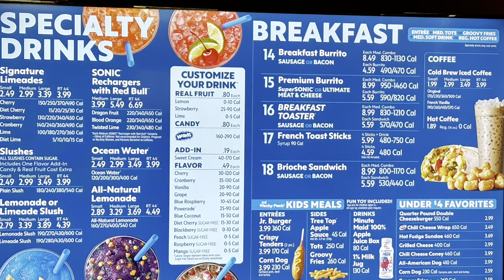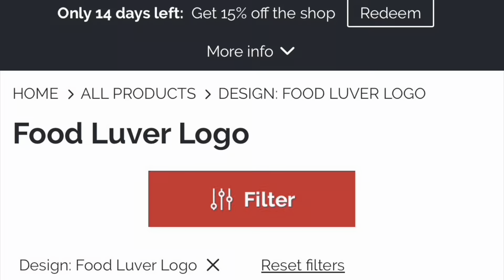Sonic Drive-In Food Review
🎥 Welcome to Sonic Food Review! Join your favorite duo, Tuff Daddy and Ronan Louvel, as they dive into a mouthwatering adventure exploring the tastiest treats. From gourmet delights to fast food finds, we’re here to give you the ultimate food experience!

🍔 In this episode, we’ll be reviewing some exciting new menu items, sharing our honest opinions, and maybe even discovering some hidden gems along the way! Whether you're a foodie at heart or just looking for something new to try, our reviews have got you covered.

Your support helps us grow our foodie community and brings more delicious content your way.

🛍️ Love our show? Get your favorite Food Luver gear and show off your love for all things tasty!

Thanks for tuning in, and let’s dig into some deliciousness!